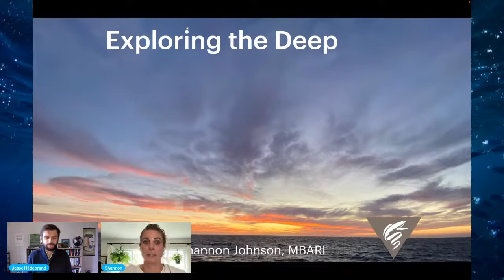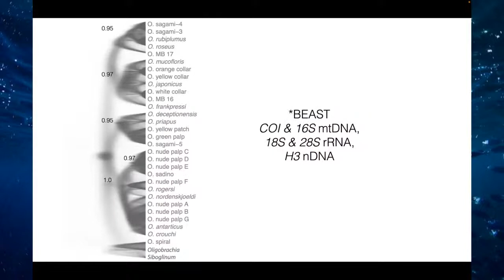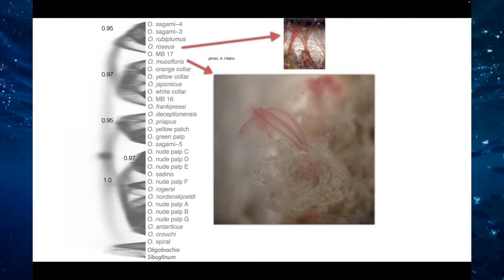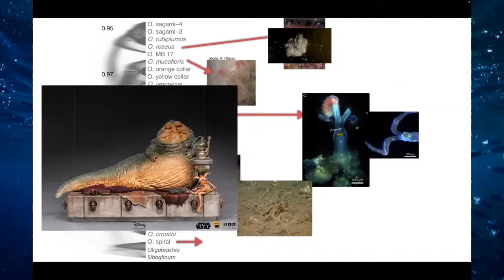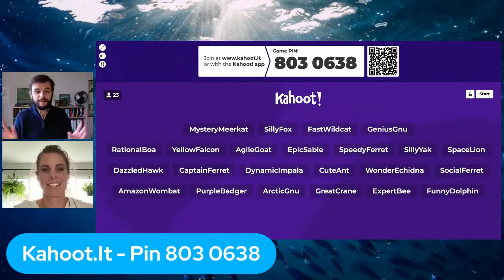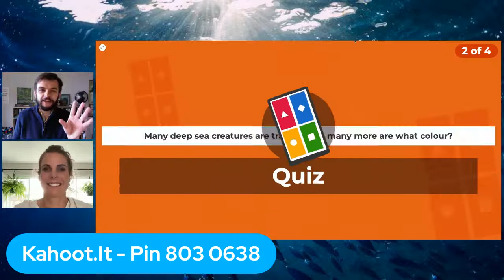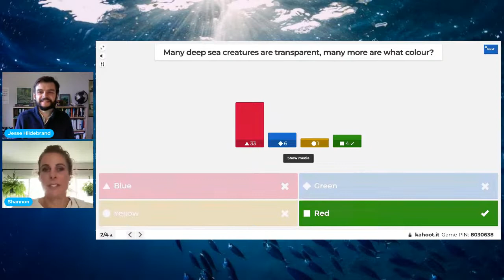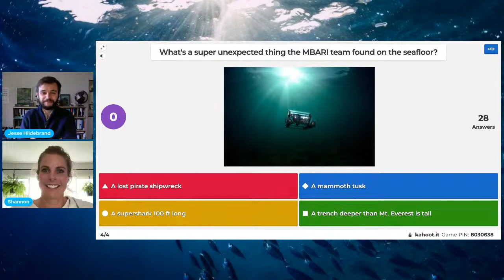Exploring the Abyss with Shannon Johnson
Shannon is a senior research technician at the Monterey Bay Aquarium Research Institute (MBARI) in the Zooplankton Biodiversity lab where she deep-sea animals and she has discovered numerous species new to science, including Alviniconcha strummeri named for Joe Strummer (The Clash). She spends time at sea on research expeditions to collect animals with remotely operated vehicles (ROVs) as well blue-water SCUBA diving. She spends a significant amount of time sharing the secret that science and math are actually super fun, when she’s not surfing, skiing, or snowboarding that is.